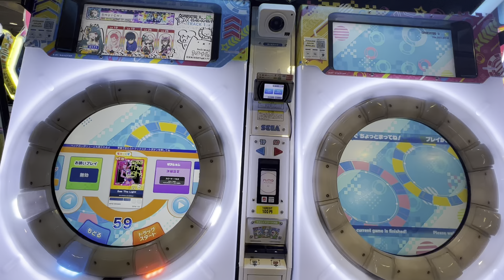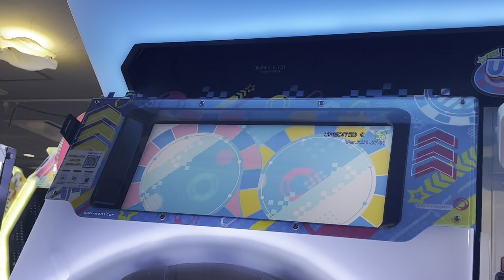【maimaiでらっくすUNiVERSE PLUS】 maimaiでらっくす maimai セガ町田 2022/09/11